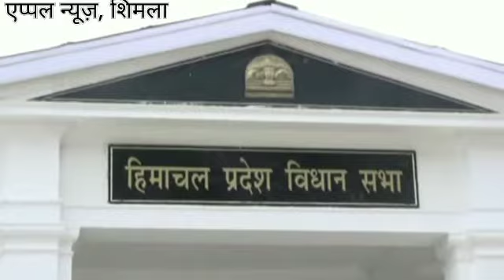25 फरवरी से हिमाचल विधनसभा का बजट सत्र, तैयारियों की समीक्षा